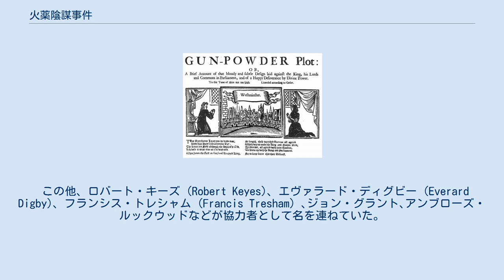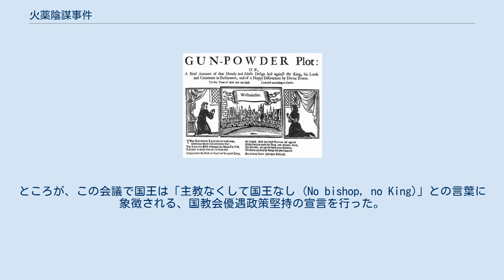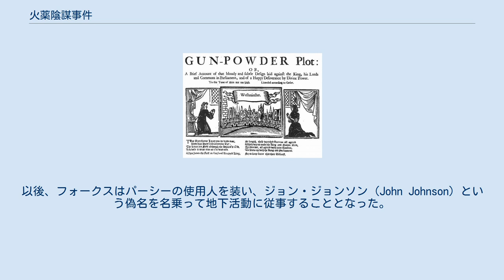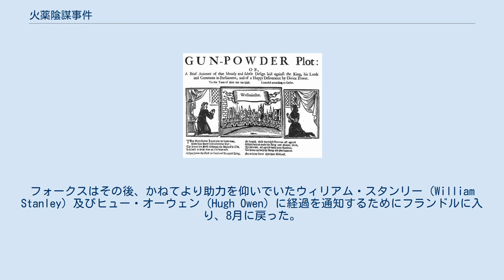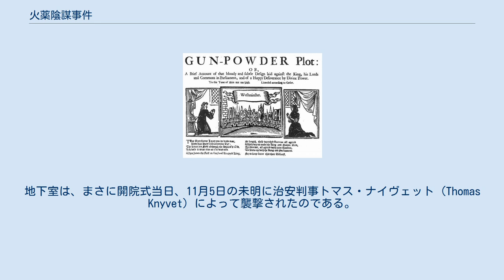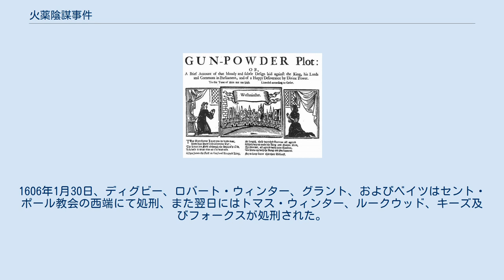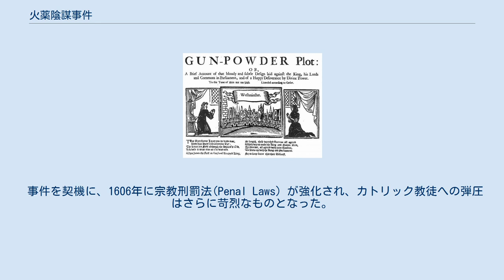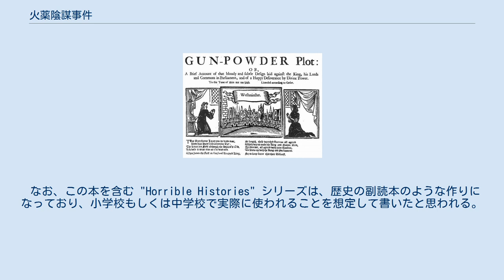火薬陰謀事件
火薬陰謀事件（かやくいんぼうじけん、英: Gunpowder Plot）は、1605年にイングランドで発覚した政府転覆未遂事件である。
イングランド国教会優遇政策の下で弾圧されていたカトリック教徒のうちの過激派によって計画されたものであるとされてきた。
首謀者はロバート・ケイツビー、実行責任者はガイ・フォークス。
上院議場の地下に仕掛けた大量の火薬(gunpowder) を用いて、1605年11月5日の開院式に出席する国王ジェームズ1世らを爆殺する陰謀(plot)を企てたが、実行直前に露見して失敗に終わった。
これにちなんだ祭事が毎年イギリス各地で開催されている。
 17世紀後半または18世紀初頭の火薬陰謀事件の報告書 なお、ここでいう「1605年11月5日」とは、ユリウス暦に基づく日付である。
事件当時のイングランドでは、いまだグレゴリオ暦は採用されていなかった。
グレゴリオ暦での日付は、1605年11月15日である。
以下の記述も、特別の記載がない限りユリウス暦での日付（グレゴリオ暦より10日早い日付）である。
 事件の容疑者を描いたクリスペイン・デ・パッセの銅版画。
右から2人目が首謀者ロバート・ケイツビー、その左が実行役ガイ・フォークス。
 右の絵は、事件の容疑者を描いたオランダの銅版画である。
左から順に、 となっている。
なお、この絵は「7人の英国貴族」と題されており、主犯ケイツビーの使用人であったベイツは、「不運にも事件に巻き込まれた存在」と位置付けられている。
 この他、ロバート・キーズ (Robert Keyes)、エヴァラード・ディグビー (Everard Digby)、フランシス・トレシャム (Francis Tresham) ､ジョン・グラント､アンブローズ・ルックウッドなどが協力者として名を連ねていた。
また、主犯格の審問中に陰謀に関連があるとされ、ヘンリー・ガーネット、エドワード・オールドコーン、オズワルド・テシモンドら3人のイエズス会神父が容疑者とされ、彼らの潜伏を幇助した容疑としてガーネットの使用人のニコラス・オーウェンも逮捕された。
 イングランド王ジェームズ1世。
彼の宗教政策はケイツビーらの反発を招いた。
 離婚問題のこじれという個人的な理由でローマ教皇庁と対立したイングランド王ヘンリー8世は、1534年に国王至上法を発布して、教皇庁と袂を分かった。
彼はローマ教皇に代わって自らがイギリス教会の首長であることを宣言した。
これがイングランド国教会の起こりである。
ヘンリー8世は自分に従わない聖職者を処罰・処刑したり、修道院の所有していた土地や資産を没収するなどの政策を推し進めた。
『ユートピア』の著者トマス・モアもヘンリー8世の離婚問題で疑義を呈したことから刑死に追い込まれた。
ヘンリー8世の死後、熱心なカトリック信徒であったメアリー1世はイングランドをカトリック教会に戻すべくプロテスタントに対する弾圧を行い、「血塗れのメアリー (Bloody Mary) 」の異名をとった。
 続くエリザベス1世は、完全なカトリックへの復帰も、過激なプロテスタンティズムへの傾斜もとらないという「中道政策 (Via Media) 」 によって国教会の位置付けを明確にし、彼女を排除する計画に関わったスコットランド女王メアリー・ステュアートを捕らえた。
エリザベス自身は処刑に消極的であったが、最終的には死刑執行書への署名を決断、1587年に刑が執行された。
この事件はカトリック教会の守護者を自認していたスペインにイングランド攻撃の口実を与え、1588年のアルマダ海戦へと繋がっていく。
イギリスのカトリック・シンパの間ではメアリー・ステュアートは「殉教者」として称えられることになった。
 そのメアリーの息子であるスコットランド王ジェームズ6世は、1603年にイングランド王ジェームズ1世として即位した。
母親と同じカトリックの信仰を持つジェームズの即位は、カトリック教徒にとって暗闇に差し込む光になると思われた。
その一方でカトリック信徒と同じく不遇をかこっていたピューリタン（清教徒）は1603年4月、戴冠のためエディンバラからロンドンに向かうジェームズに対し、「千人請願」と呼ばれる書状を提出し、清教徒に対し寛容な政策を採るよう訴えた。
これを受けて翌1604年1月、ハンプト...